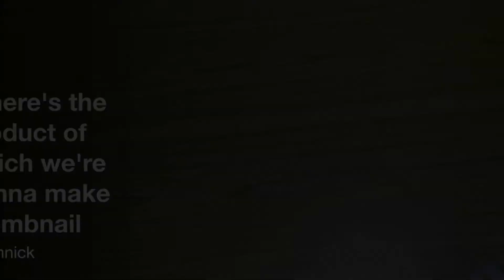Product thumbnails for our YouTube videos part-1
lets explore some tricks to get the good photographs of our products#product photography to make thumbnails for our youtube videos...